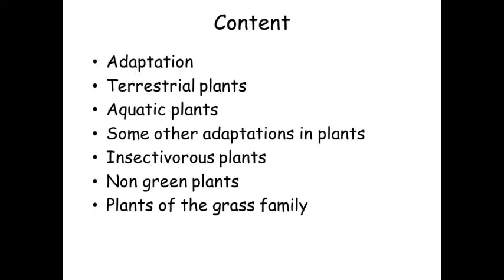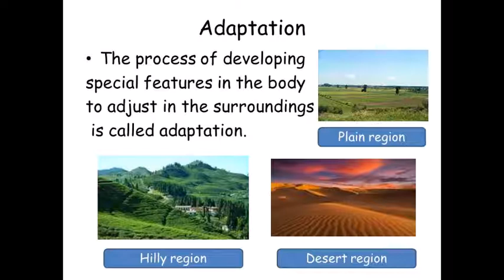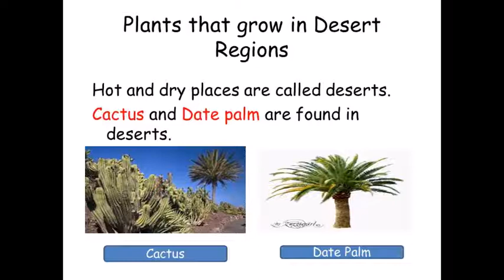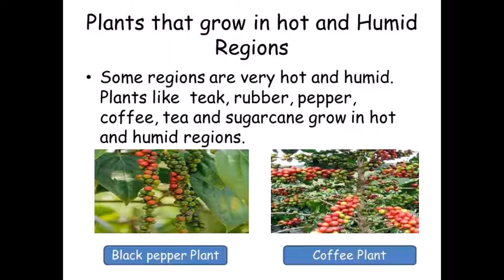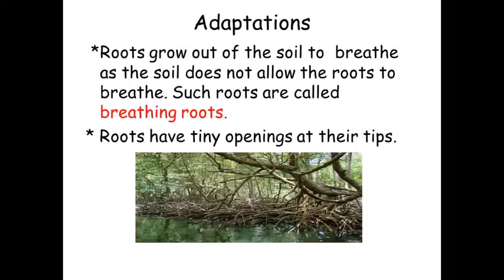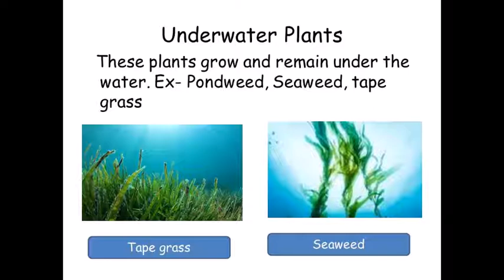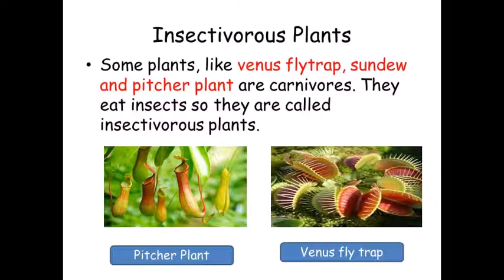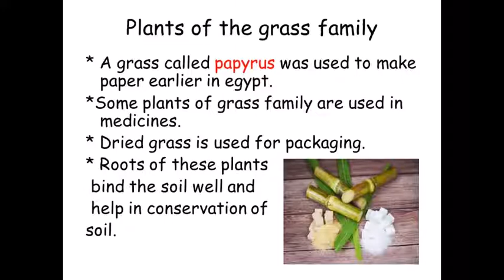Science_Class 4_Chapter 8_Adaptation